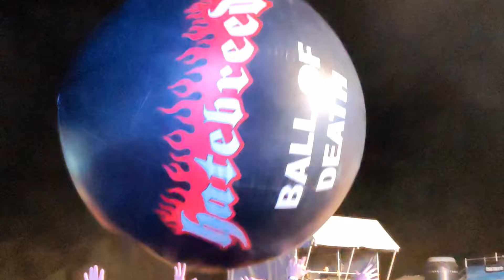Rockstadt Extreme Fest - 2024 - DAY 3